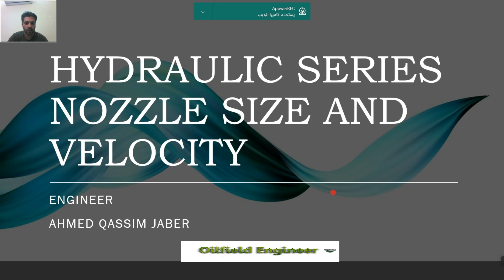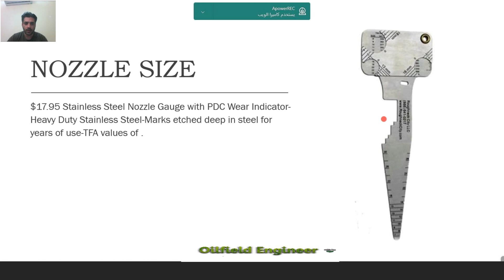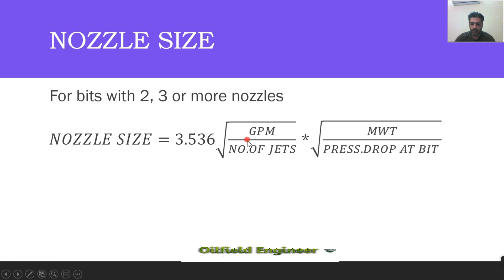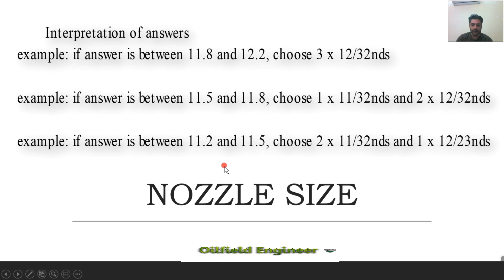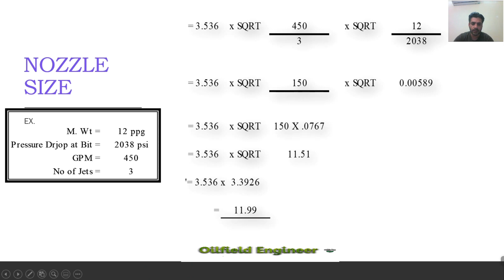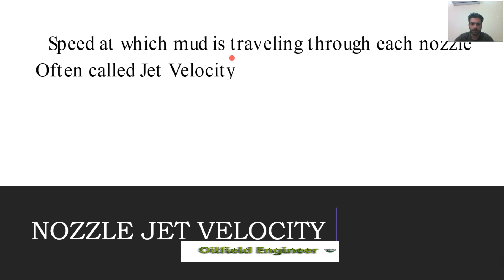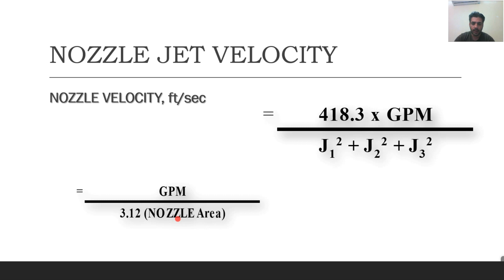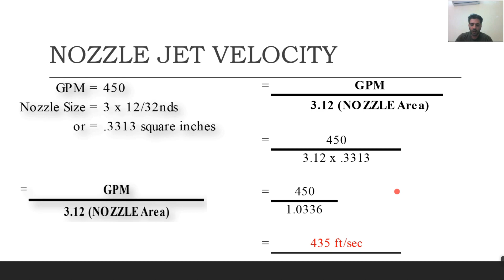NOZZLE SIZE AND JET VELOCITY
حساب حجم النوزل وسرعه خروج الطين من النوزل مع امثله تطبيقيه